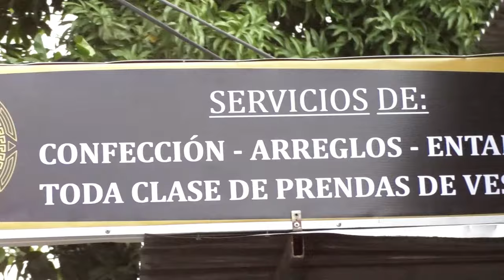ANIEL VELÁSQUEZ Y EMERSON PLATA NOS PRESNTAN “GÉNESIS”